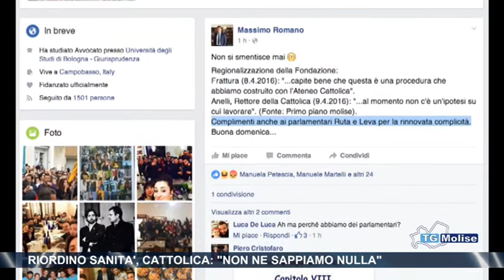Riordino sanità, Cattolica: "non ne sappiamo nulla"